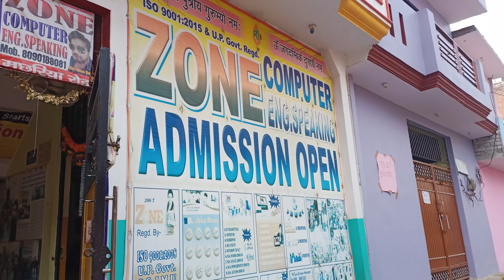test zone november